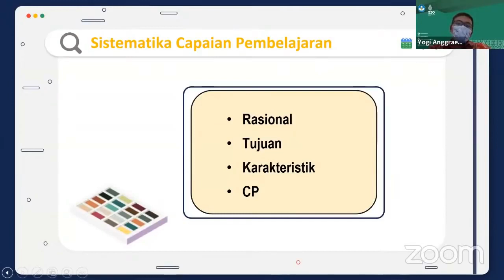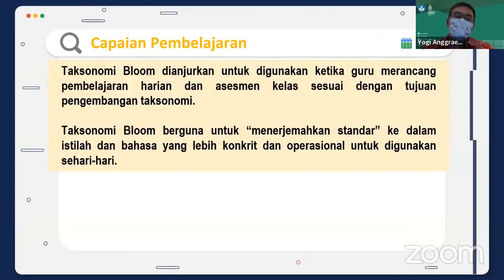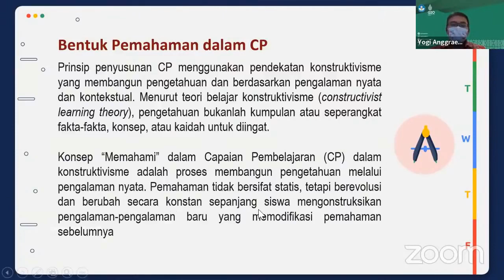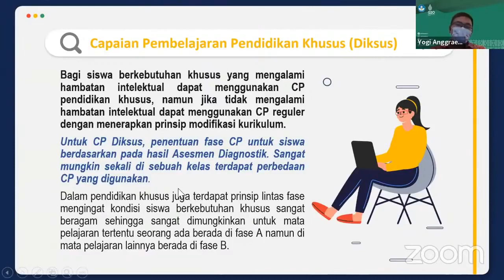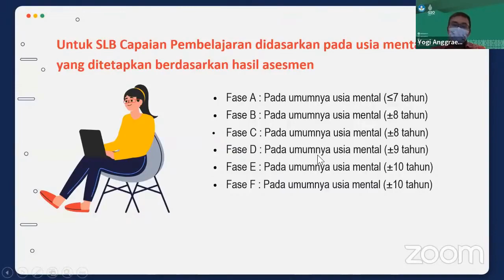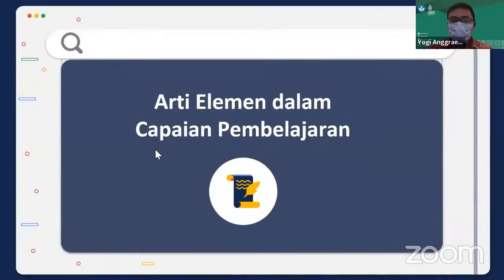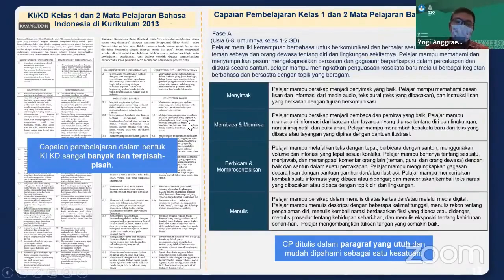Bagaimana sistematika capaian pembelajaran (CP)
Membahas tentang sistematika capaian pembelajaran (CP) oleh Bp Dr. Yogi Anggraena, M.Si pengembang kurikulum dari pusat kurikulum dan pembelajaran